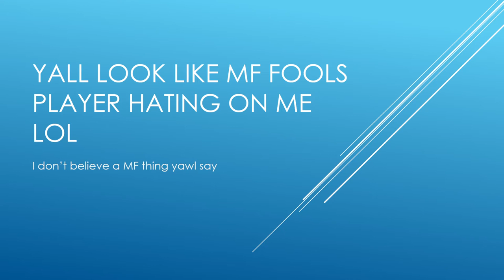Yawl Look Like MF Fools; Civil Rights Era Was A Failure, My Work Is Better 2020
Grassroots Community Activities in the analytical and development stages of something great. Youtube and Social Media Marketing will be used to bring fourth conprehensive Podcasts, short film, photography, fasion, concept debvelopment, and along with leadership, and class to help our audiences become more aware of their surroundijgs. NASA work is highlighted, and concepts are made from them. The Art of Motion Photography, Video Photography, Stills, and Animation. I learn form my cpommunity which includes Gaia, Youtube, Migos ATL, Kevin Gates, Director Marlon Green, Jocko Wilkins, No Facebook, Linkedin, Snapchat, but Pinterest, IMDb, Vimeo, Director of Photography Intrernational, International Studies, United Nations, Grassroots, U S Army, Mars, Saturn, Space Force, Space Programs, and politics will be disscussed on a critical thinking platform.